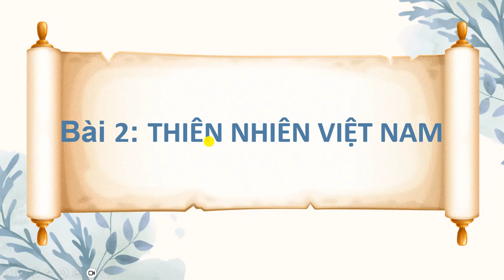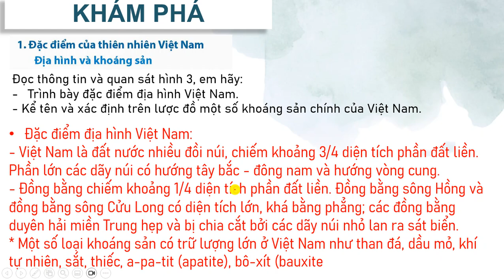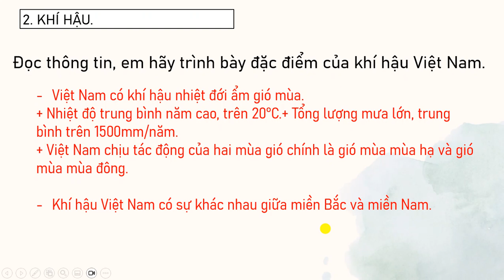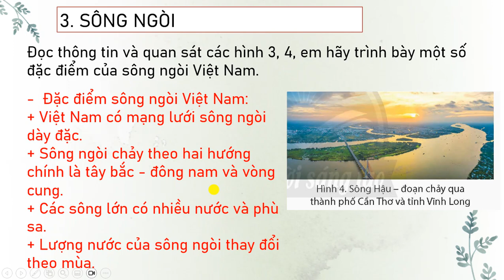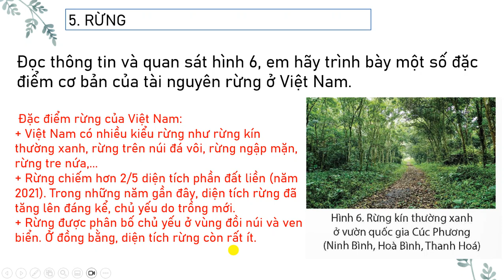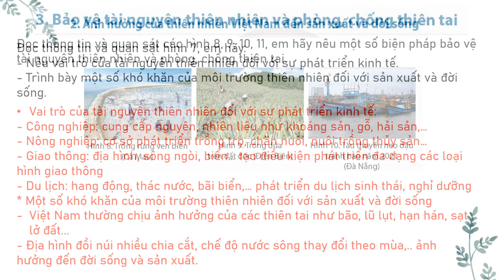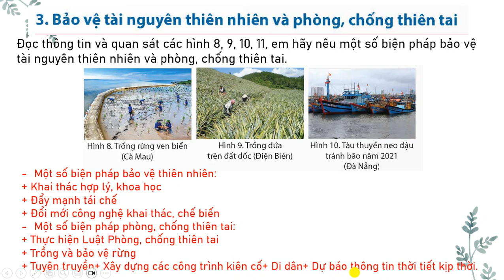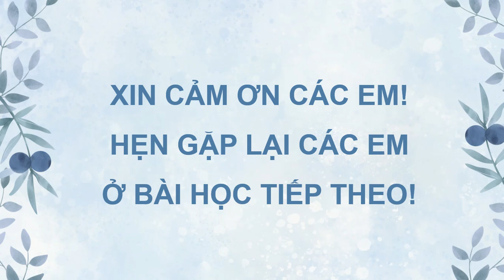BÀI 2: THIÊN NHIÊN VIỆT NAM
BÀI 2: THIÊN NHIÊN VIỆT NAM LỊCH SỬ ĐỊA LÍ LỚP 5 BỘ SÁCH CHÂN TRỜI SÁNG TẠO